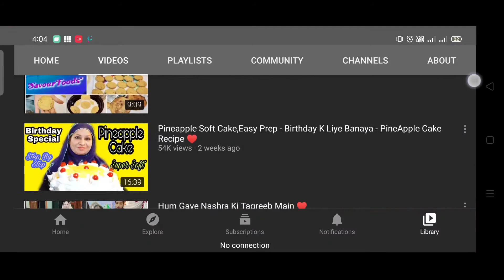Congratulations cooking with shabana|| shabana ji ka channel recover ho gya h🎀💞🥳